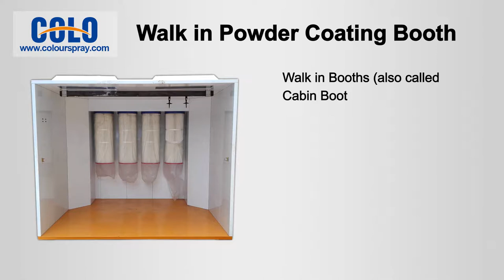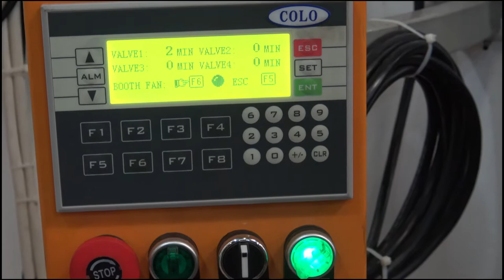colo s 3222 walk in powder spray booth